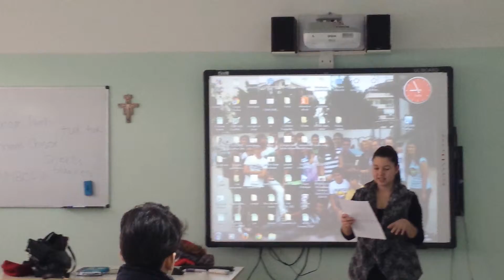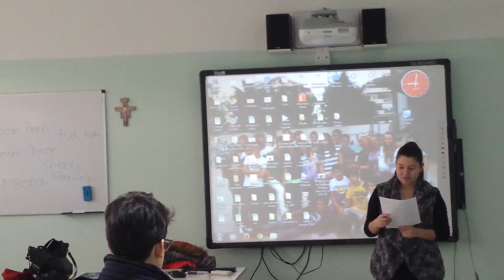Gemma's life in Australia